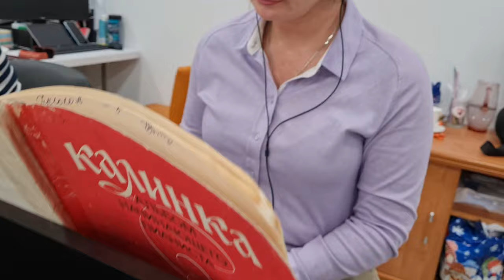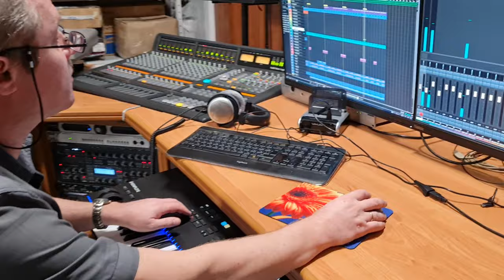Almost OFFICIAL !! NO SUMMER in NORILSK City !! June 21/22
2. Starlet

Temperature: 6°C
Walking Time: 9 minutes
Camera: NIKON Z50